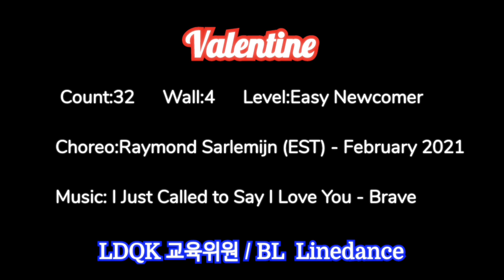Valentine(발렌타인) / 초급라인댄스 (Newcomer)- Demo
Count:32      Wall:4      Level:Easy Newcomer
Choreo:Raymond Sarlemijn (EST) - February 2021
Music:I Just Called to Say I Love You - Brave

*(사)라인댄스 퀸 코리아협회 교육위원
           라인댄스 전문강사 : 강영욱

** 테크닉 & 영상촬영반(회원모집)
            (주1회, 2시간수업)
** 동호회반 수시 모집

* LDQK 라인댄스 퀸 코리아협회
 - 라인댄스퀸 스튜디오(본관)
   월요일   초급반  2시~ 3시50분
                     (주1회, 2시간 수업)
   화.  목    중급반  2시~ 3시20분
                     (주2회, 1시간20분)

** 분당노인복지관
  수.금   기초B반    9시  ~  9시50분
  수.금   심화B반  11시 ~ 11시50분

** 동부센트레빌6단지
  수.금   왕초급반   3시~ 3시50분
  수.금   초중급반   4시~ 5시